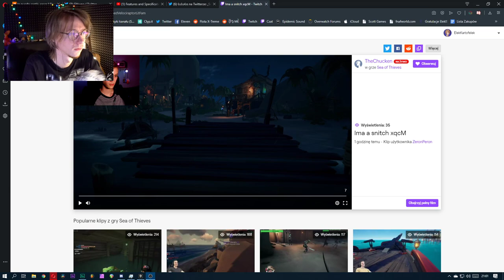Zapis Live 22.11.2019 - Eleven,Weza - Sea Of Thieves, Pogadanki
Główny Kanał Właściciela tego kanału:
Jeżeli to czytasz i jesteś elevenem. Oraz nie podoba ci się to co tu robię to napisz do mnie na priv na twitterze/discord a kanał/zapis zniknie